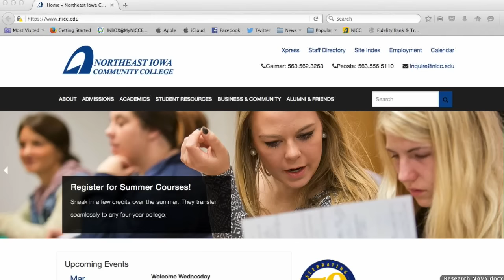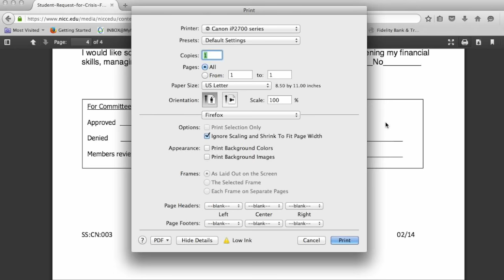Student Crisis Fund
NICC students experiencing an emergency making it difficult for them to keep up with school are encouraged to seek help from the NICC Student Crisis Fund. Assistance is available for school related expenses such as food, housing, transportation, utilities or other needs when no other assistance is available. See the counseling office or access the application We're here to help!